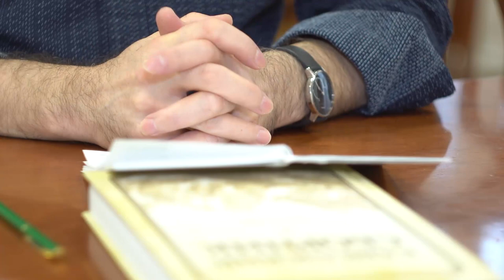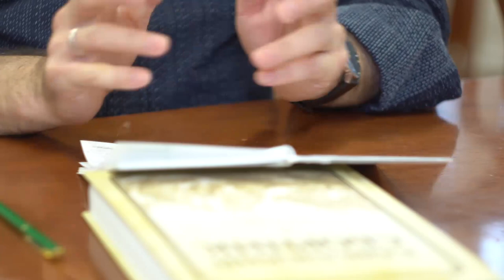Ахмет Ярлыкапов: Кобаншылар (русские субтитры)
*Благодарим за предоставление помещения Московский дом национальностей.

[Автордынъ пикири редакциядыкы ман келиспеске болады]